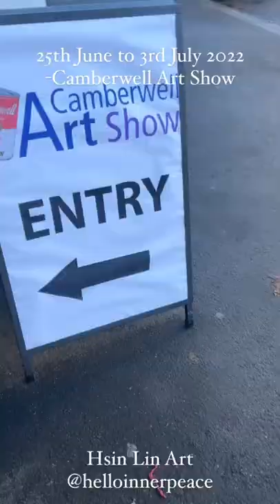A Lifetime Grit & White Has All the Possibilities are now on show with Camberwell Art Show 2022!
{Now on show}
🎖One of Australia’s leading selected entry art shows featuring many of Australia’s top artists is back again at Swinburne University from 25th June to 3rd July 2022 -Camberwell Art Show 2022.

An awesome exhibition with brillient selection of original artworks, make sure to drop by before 3rd July! 🙂

This year I have two artworks in the show-
1.  White Has All the Possibilities - Frutteto Roses

2. A Lifetime Grit- Eucalyptus Macrocarpa

*These two Artworks were also featured in Maroondah City Council's news –Interview with the Artist: Hsin Lin - Bloom Like Flowers. Published by Amy Freund, Editorial and Publications Officer. By Maroondah City Council | Arts In Maroondah
Published date -24th Feb 2022 , Melbourne, Victoria. *

To browse the full collection in this series, welcome to link to my profile for other listings.

Cheers,
HSIN LIN